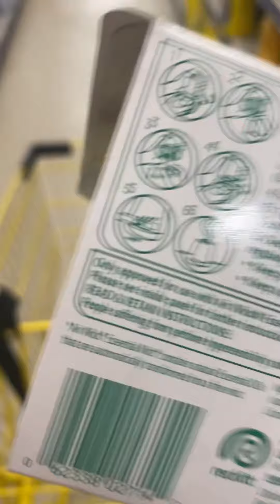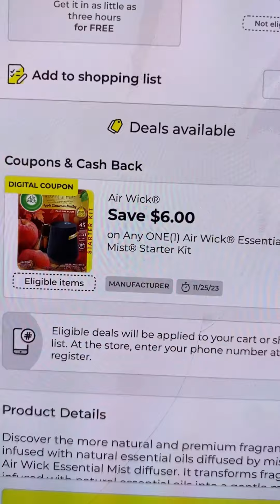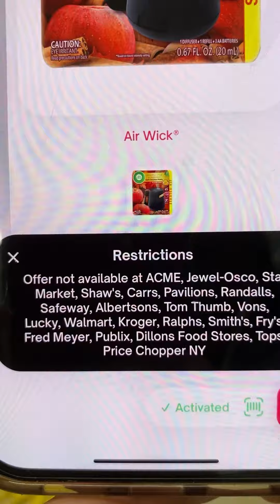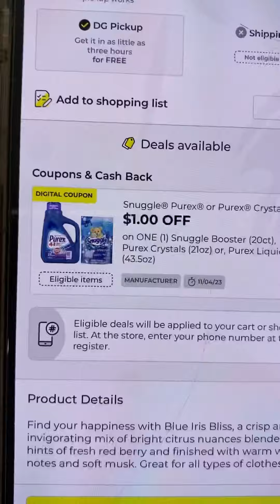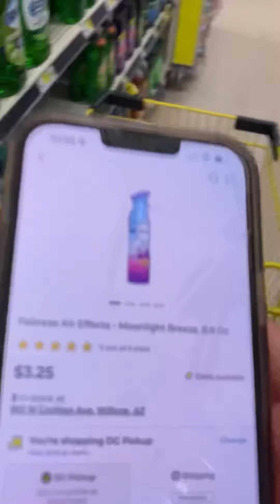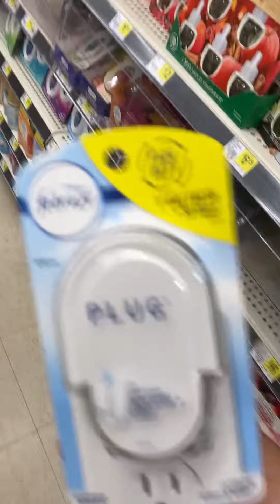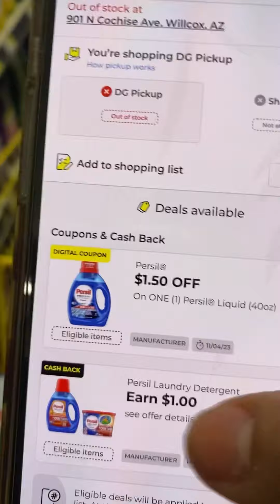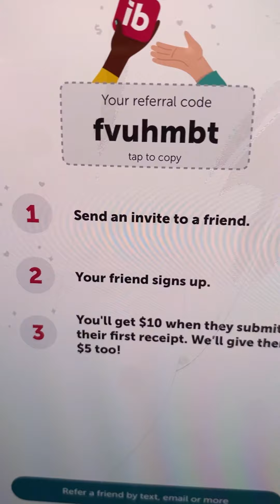🚨WOW🔥🔥INCREIBLES PRECIOS ‼️APROVECHAA❗️❗️DOLLAR GENERAL🚨🏃🏻‍♀️💨💨